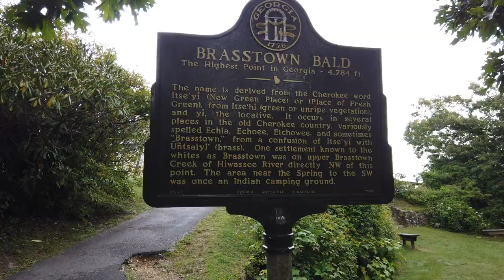Can Am Motorcycle Ride and Hike to Brasstown Bald in North Georgia Mountains - Hiawassee, Georgia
Check out our Can Am Motorcycle Ride and Hike to Brasstown Bald in North Georgia Mountains - Hiawassee, Georgia